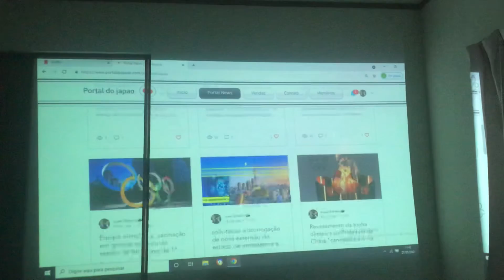Acesse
Acesse e Conheça nosso trabalho Esperamos poder ajudar a todos